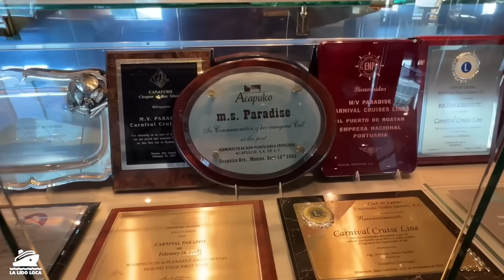Cruise News - Cruise Ships May be Stuck at Sea, Tropical Storm Idalia Impacts, Celebration Key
P&O Britannia will fly some passengers home leads today's cruise news. Check out the episode for all the latest cruise industry news and cruise updates.

Today's Cruise News Stories

00:00 Greetings from Nassau
01:15 - P&O Britannia to fly some passengers home after collision
01:55 - MSC Explora I visits Southhampton for the first time
03:06 - Don't travel without this tool
05:08 - Carnival releases details about Celebration Key
07:04 - Carnival Conquest changes itinerary
07:45 - Will I be stuck at sea?